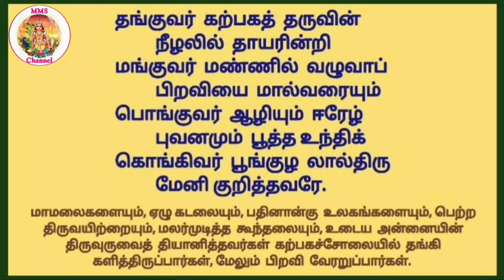அபிராமி அந்தாதி பாடல் வரிகளுடன் | பலனும் மூலமும் உரையும் | பகுதி - 3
பக்தனுக்காக அமாவாசை தினத்தில் பௌர்ணமியாக காட்சி தர செய்த திருக்கடையூர் அபிராமியின்
அபிராமி அந்தாதி - மூலமும், உரையும், பலனும் பார்த்து படித்து அருள் பெற பதிவேற்றம் செய்துள்ளோம். 🙏🙏🙏

For devotees convenience, time slots are given below: 👇

பாடல் 51 - 00:03
பாடல் 52 - 00:28
பாடல் 53 - 00:53
பாடல் 54 - 01:18
பாடல் 55 - 01:43
பாடல் 56 - 02:08
பாடல் 57 - 02:33
பாடல் 58 - 02:58
பாடல் 59 - 03:23
பாடல் 60 - 03:48
பாடல் 61 - 04:13
பாடல் 62 - 04:38
பாடல் 63 - 05:03
பாடல் 64 - 05:28
பாடல் 65 - 05:53
பாடல் 66 - 06:18
பாடல் 67 - 06:43
பாடல் 68 - 07:08
பாடல் 69 - 07:33
பாடல் 70 - 07:58
பாடல் 71 - 08:23
பாடல் 72 - 08:48
பாடல் 73 - 09:13
பாடல் 74 - 09:38
பாடல் 75 - 10:03

Give your valuable suggestions in the comments place given below.